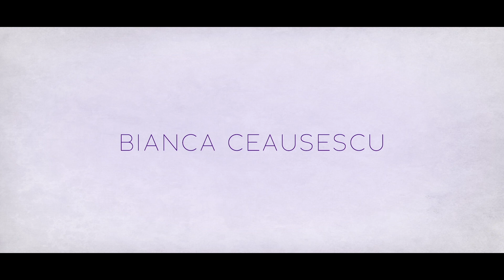Píntate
Una bailarina ensaya una coreografía en un estudio de danza cuando recibe varios golpes. Esto provoca un cambio en ella.